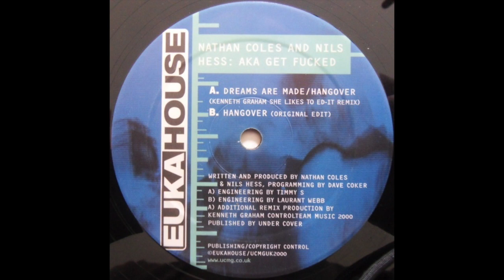Get Fucked - Hangover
Get Fucked ‎– Dreams Are Made/Hangover
Label: Eukahouse ‎– EUHO 028-6
Format: Vinyl, 12"
Country: UK
Released: 2000